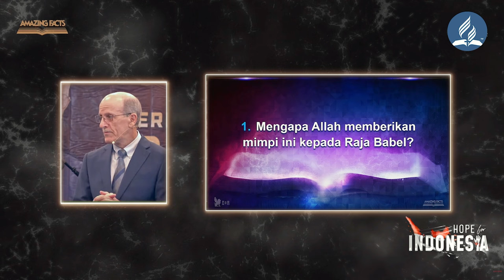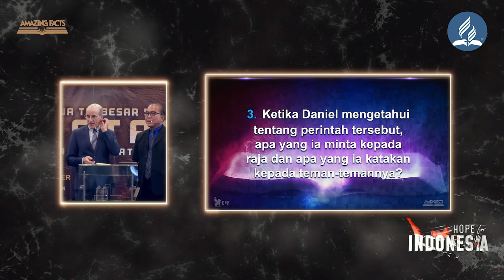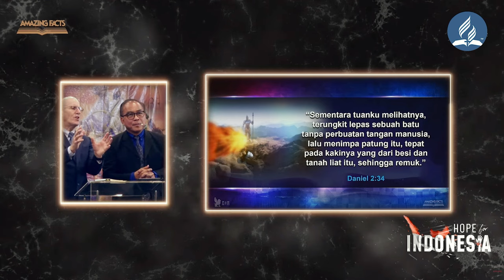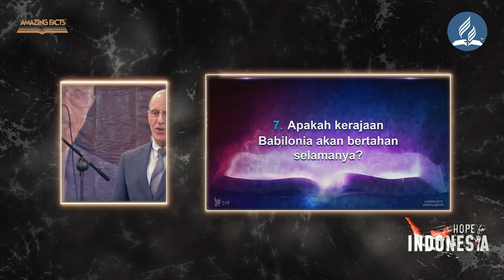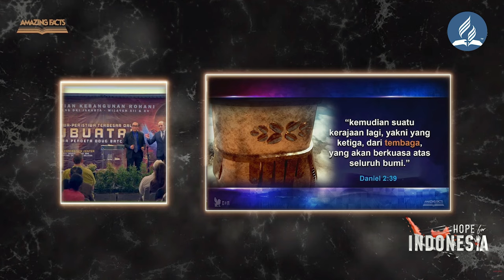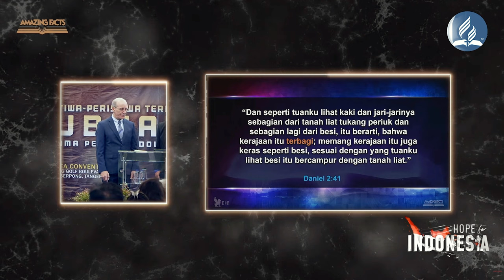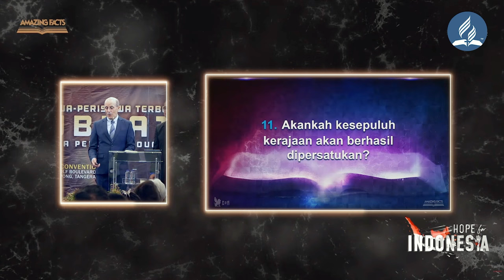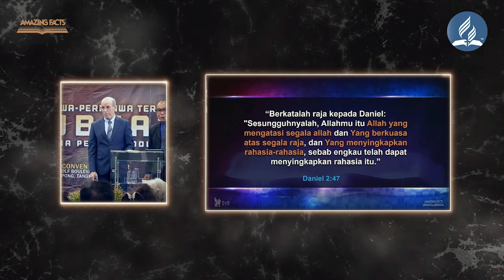NUBUATAN TENTANG KERAJAAN KERAJAAN, DANIEL 2 | KKR DOUG BATCHELOR - MALAM 2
KEBAKTIAN KEBANGUNAN ROHANI GMAHK DKI JAKARTA, WILAYAH XII & XV
"PERISTIWA-PERISTIWA TERBESAR DALAM NUBUATAN" BERSAMA PENDETA DOUG BATCHELOR

MALAM 2 - NUBUATAN TENTANG KERAJAAN KERAJAAN DANIEL 2
NIGHT 2 - PROPHECIES OF KINGDOMS, DANIEL 2